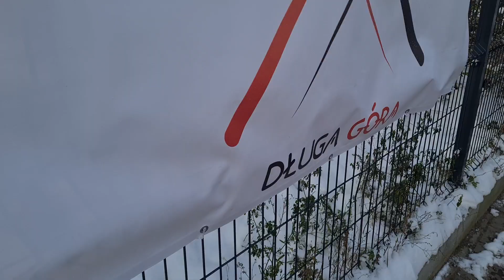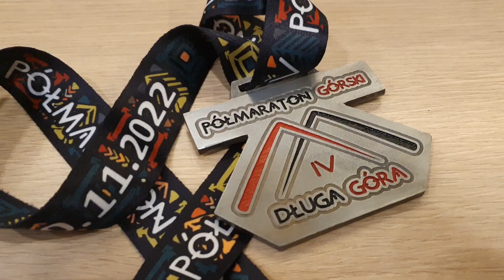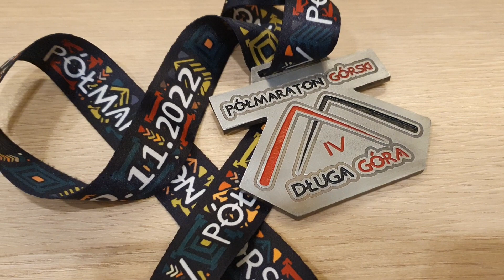GÓRSKI PÓŁMARATON W GDYNI - Bardzo Cierpiałem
Dziękuję Ci za obejrzenie tego filmu, jednocześnie zapraszam na moje media społecznościowe.